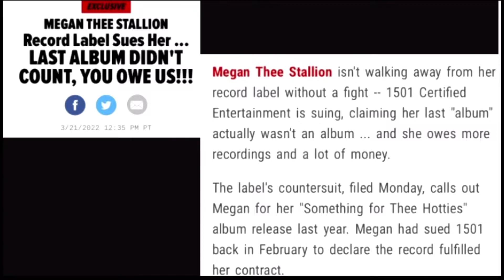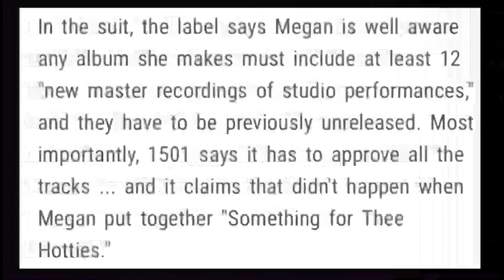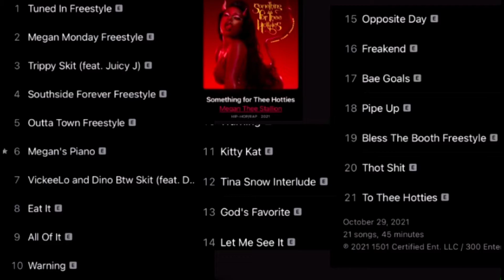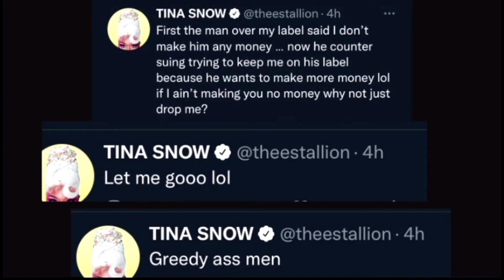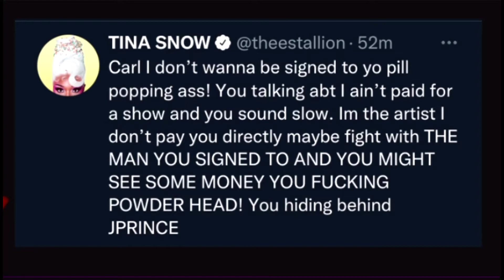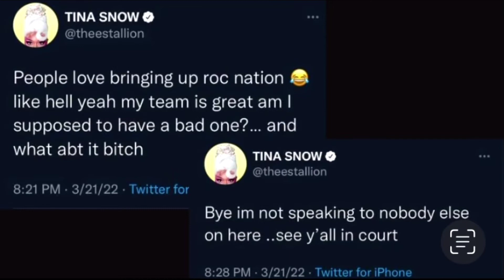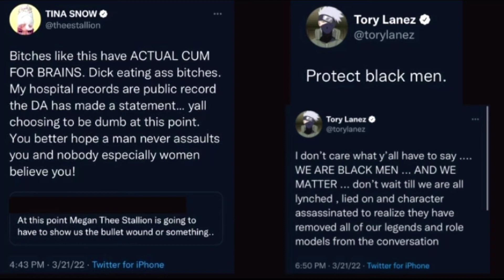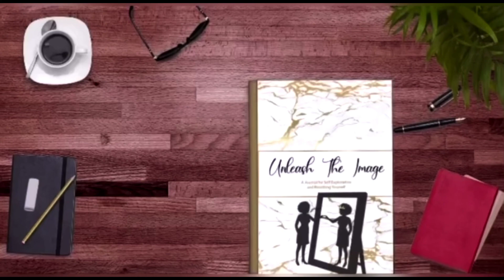Carl suing Meg over pills & powder?